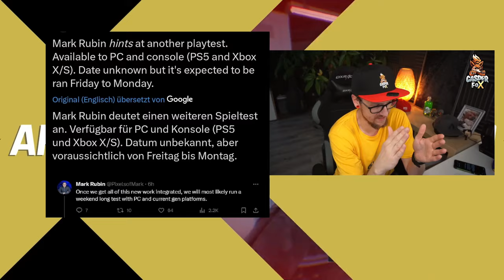xDefiant bald wieder spielbar ein ganzes Wochenende